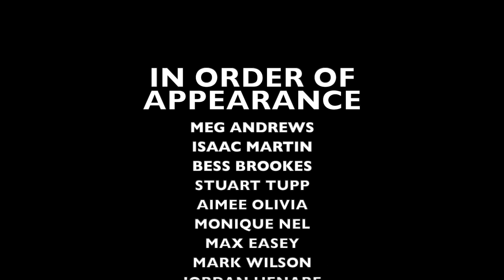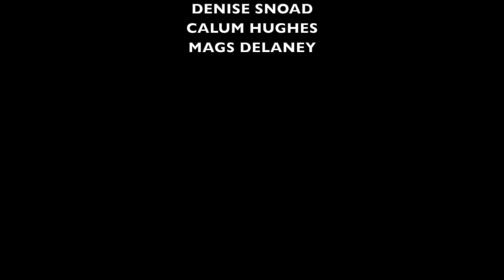Monologue Collaboration - The Seven Ages of Man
Members of The PumpHouse Theatre community present The Seven Ages of Man by William Shakespeare - all filmed from the safety of their bubbles during lockdown, as part of The PumpHouse Theatre Monologue Collaboration Series.